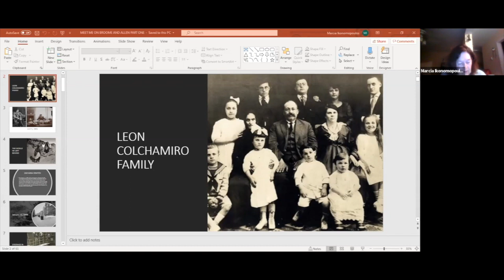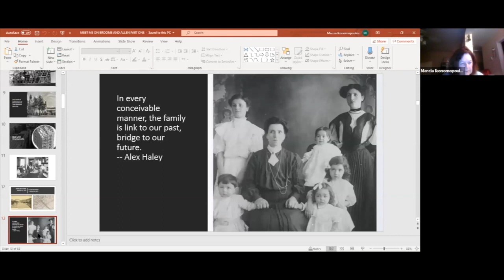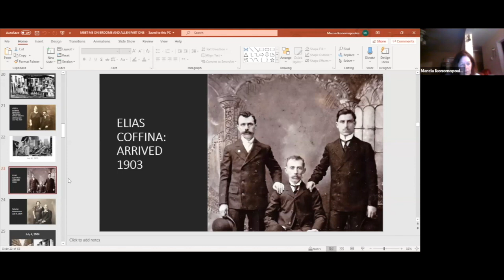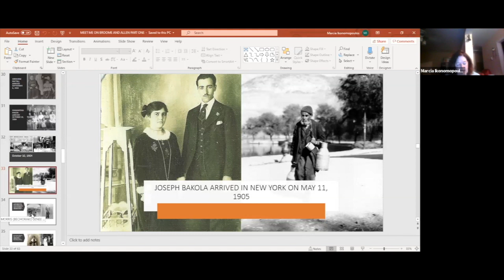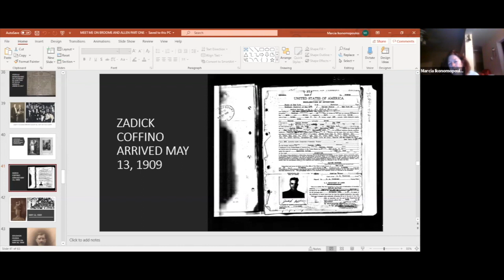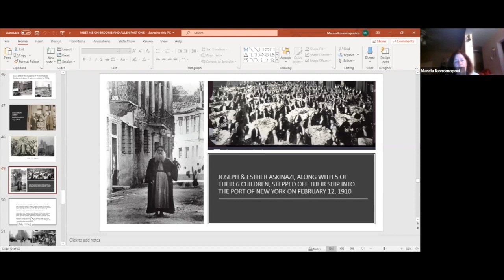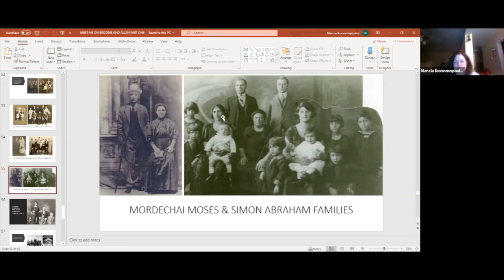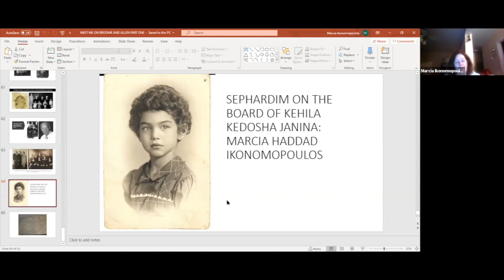Meet Me on the Corner of Broome & Allen | Part 1 | Sephardic Digital Academy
Greek Jews on the Lower East Side of New York with Marcia Haddad Ikonomopoulos
Into and Outro music: Çeçen Kizi by Seyyah